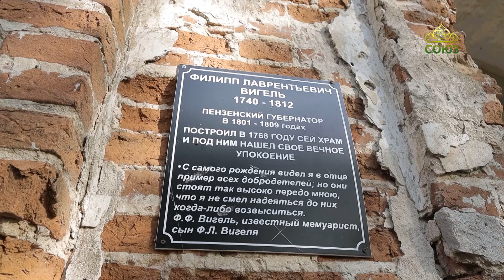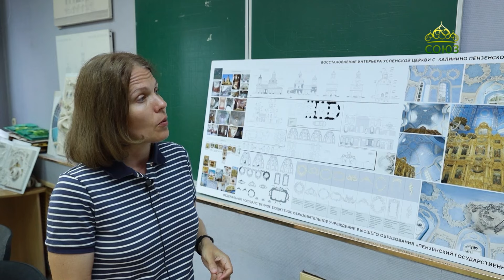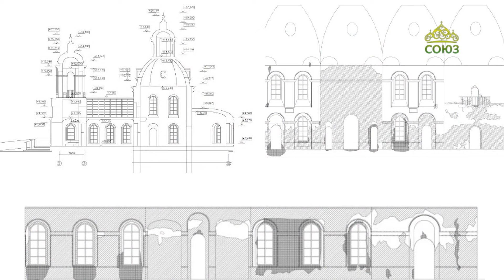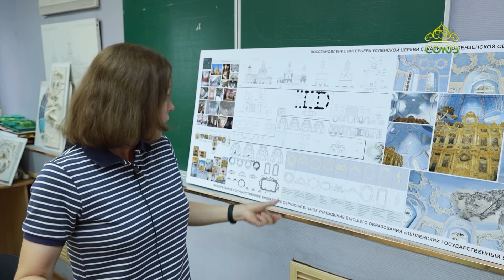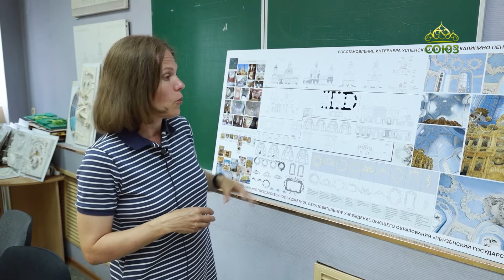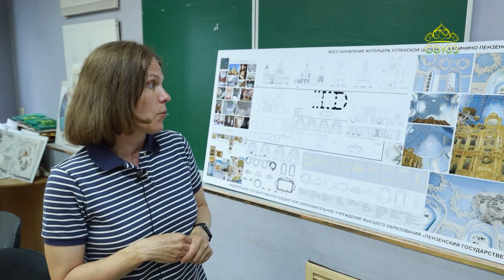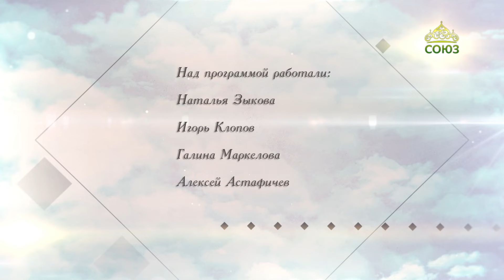Вопросы веры. 8 августа 2024. Храм Успения Божией Матери в селе Калинино (Симбухово)